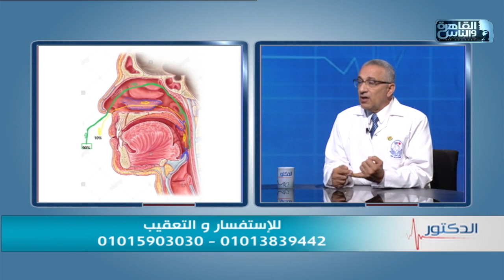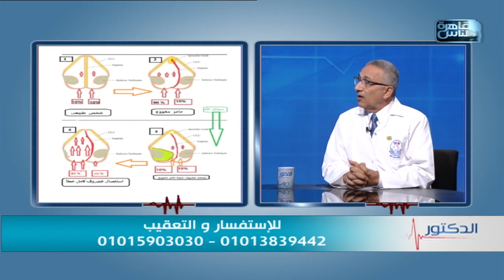الدكتور فنيات علاج الشخير مع دكتور هشام ابراهيم